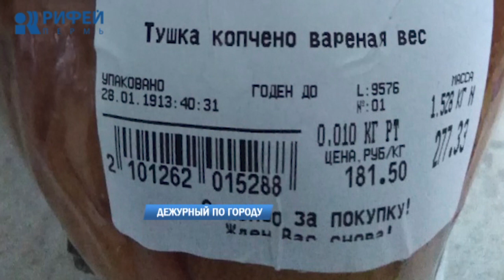Дежурный по городу 13.02.2019